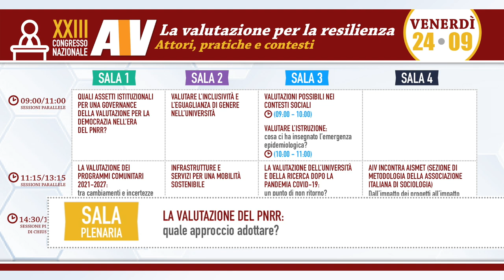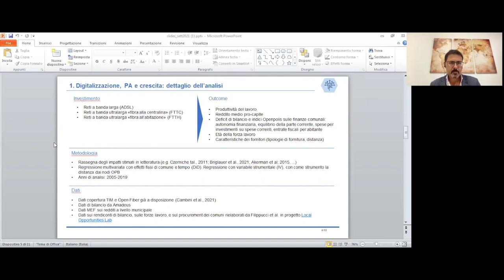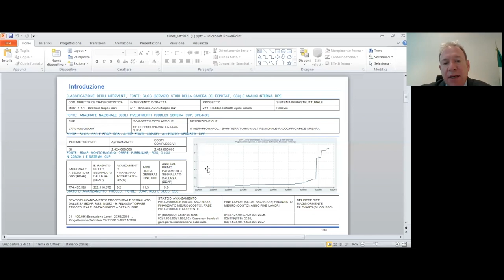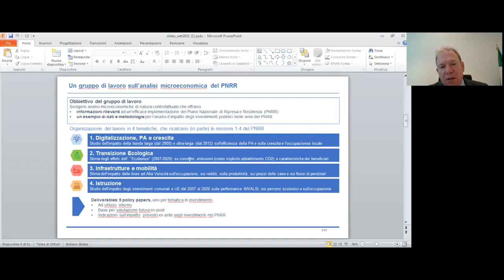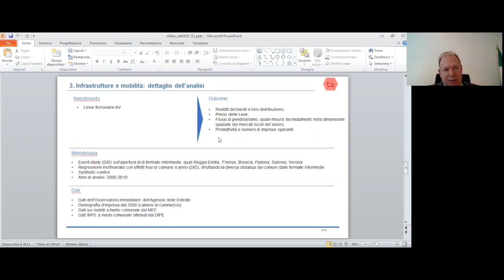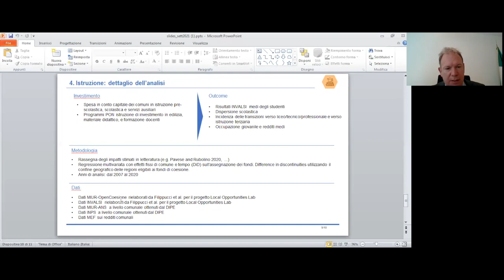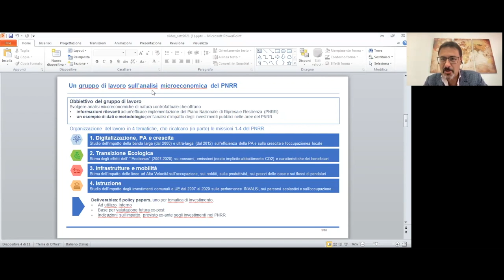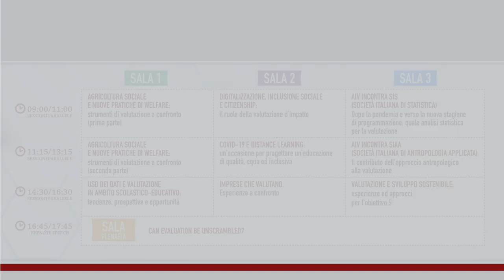Congresso AIV 2021 - Sessione plenaria "La valutazione del PNRR: quale approccio adottare?"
Sessione di venerdì 24 settembre 2021 ore 14:30 - 16:00 (sala plenaria).

Sessione plenaria conclusiva del XXIII Congresso Nazionale AIV dal titolo "La valutazione del PNRR: quale approccio adottare?".

Introduce: Gabriele Tomei (Presidente AIV).
Interviene: Marco Leonardi (Università degli Studi Milano e Capo del Dipartimento
Programmazione economica presso Presidenza del Consiglio dei Ministri).
Discutono: Gabriele Tomei (Presidente AIV), Pina De Angelis (AIV - Gruppo di lavoro “La
valutazione e le professioni”), Virgilio Buscemi (AIV - Co-coordinatore Gruppo Tematico
“Valutazione delle politiche e dei programmi europei”).